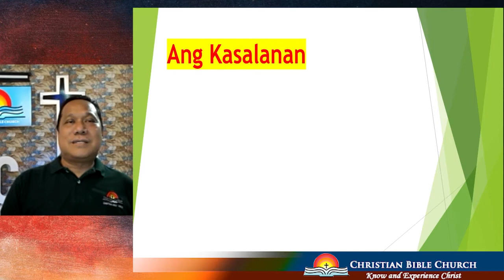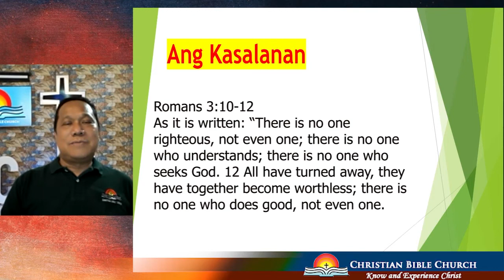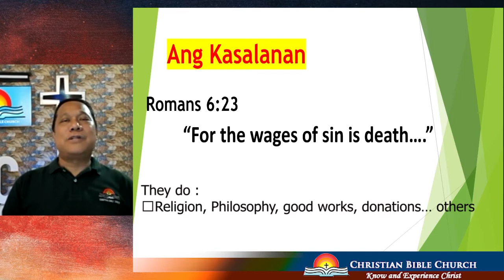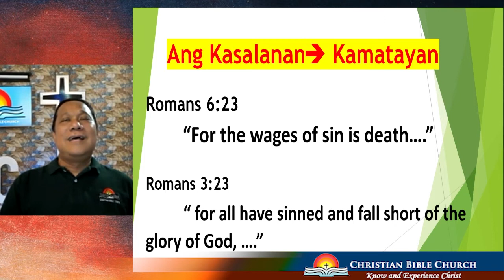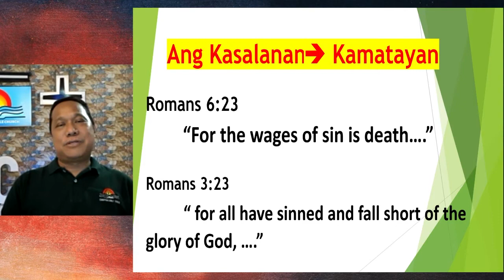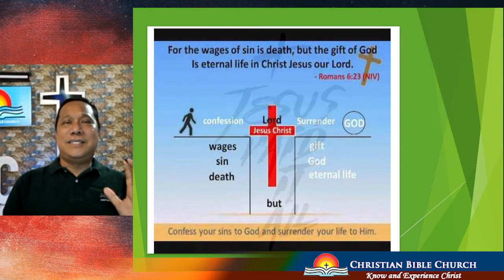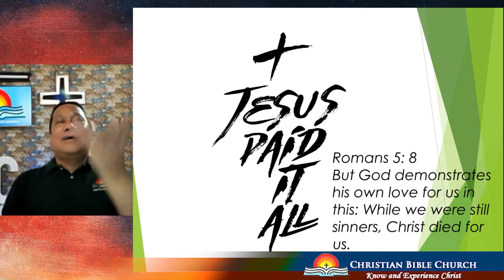CBC Black Saturday Devotion | April 16, 2022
Welcome to Christian Bible Church!

Christian Bible Church is a non-denominational evangelical family church
located in Pilar Village, Las Pinas City and in Camella Springville, Molino, Cavite.